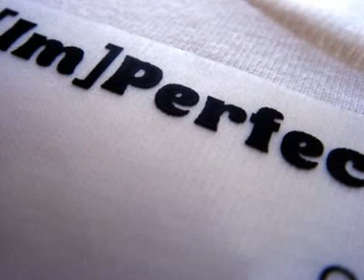Joi Cardwell Imperfect Underground Collective Vocal Mix